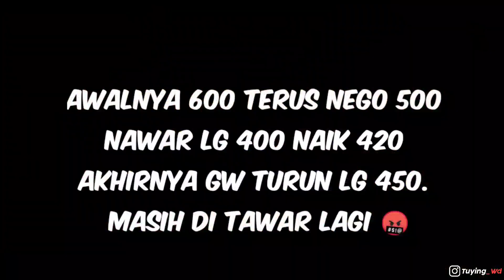NIAT BELI BARANG GAK SIH⁉️ SOK GANTENG DEPAN ANISSA‼️